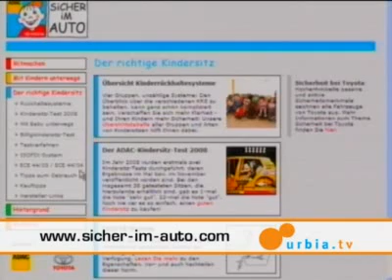Welcher Kindersitz im Auto? (urbia.tv)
Ein Sitz allein ist noch nicht alles. Zwei Drittel aller Kinder sind mit ihrem Autositz nicht richtig im Auto gesichert. Bei urbia.tv erfahren Sie, worauf es ankommt.